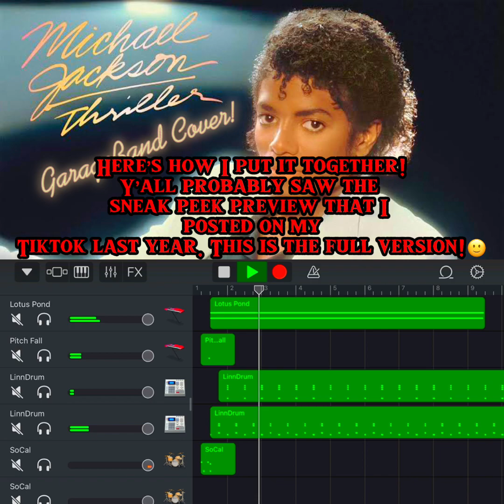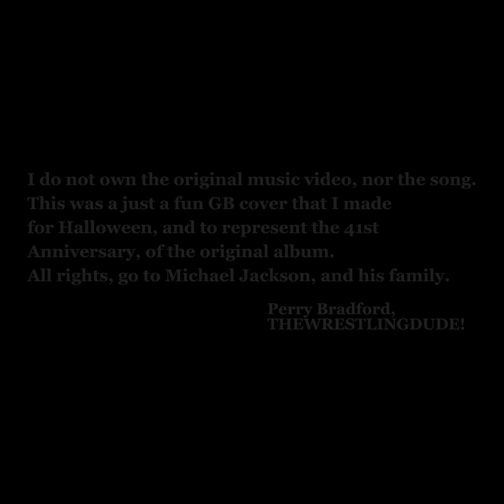Michael Jackson - Thriller (GB COVER!)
This took me a very long time to make. I really wanted to make this sound like the original version. In which it kinda does! And since Halloween time is upon us I decided to finally post this, considering it’s done. Hope y’all enjoy it! And yes those howling noises at the start were by me, the laugh was from the Family guy Thriller reference, and other sounds I added were from CapCut.😎

Instruments that I used!

SoCal (Drum)
LinnDrums W/ extra cymbals, with a
cowbell sound like the OG version.
Pure Digital Pianos (Keyboard)
Classic 80s (Synthesizers)
Retro Lead (Synthesizer)
Lotus Pond (Synthesizer)
Synthetic Pop Strings (Synhesizers)
Guitar Vs. Clav (Keyboard)
Epic Cloud Formation (Keyboard)
Classic Clean/Acoustic (Guitar or Rhodes)
Upright/Muted (Strings)
Gamer/Fixer Upper Organs (Keyboard)
Brass Ensembles (Trumpets)
Fifties Sci-Fi (Keyboard)
Pitch Fall (Sound effects)